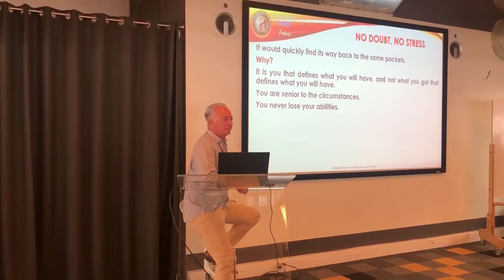YOU DO NOT LOSE YOUR ABILITIES | If they are not lost, where are they?